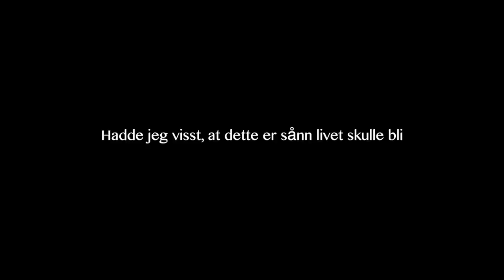løvetannbarna 🌻 #4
♥ VIDEO & REDIGERING ♥
✰Kamera: Canon EOS 700D + SIGMA 18-55mm f/1.8
✰Vlog Kamera: Canon powershot G7X og Canon Legria Mini
✰ Lyd: Røde Mic Pro & Blue Yeti
✰ Redigering: Final Cut Pro X